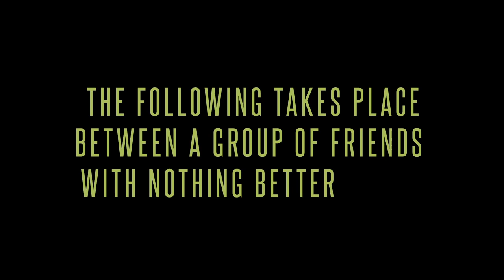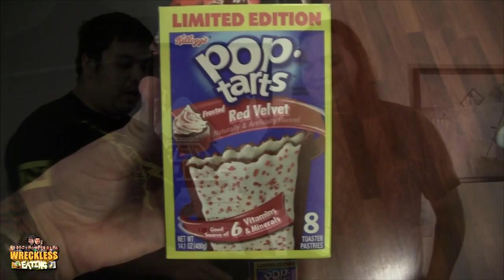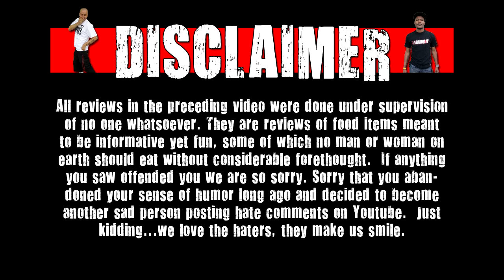WE Shorts - Pop-Tarts Red Velvet & Moby Crunchy Chocolate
Today on we shorts the Chris Wreckless & Herr Pink review Pop-Tarts Red Velvet & Moby Crunchy Chocolate!